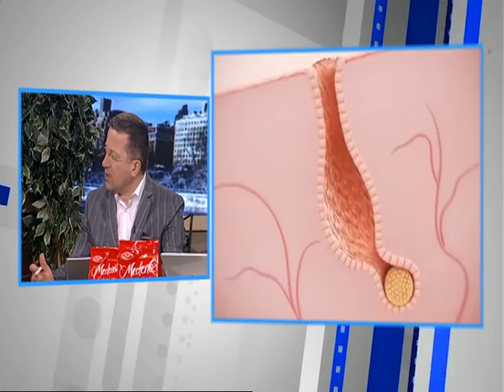Dobro Jutro - Jovana & Srdjan - prof. dr Zeljko Mijuskovic - 14.02.2017.